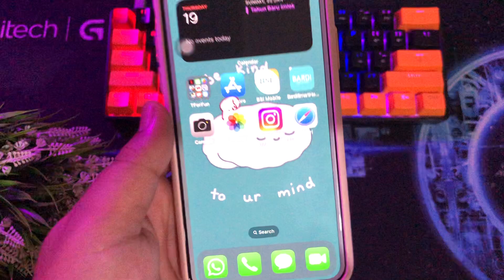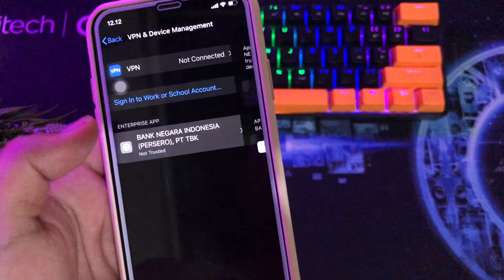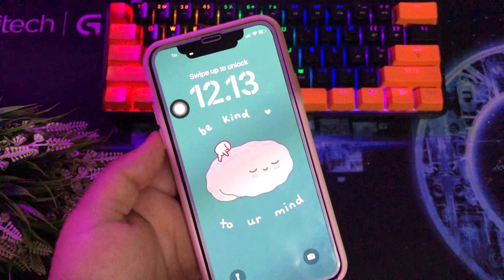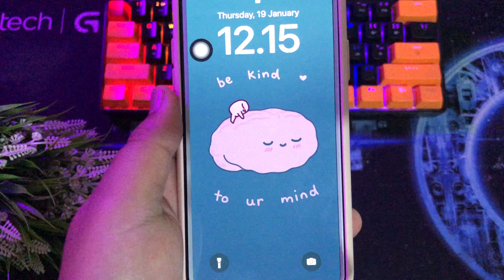How to Install Dynamic Island on Any iPhone (No Jailbreak)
Hi guys, today i will share you how to install dynamic island on any iPhone.